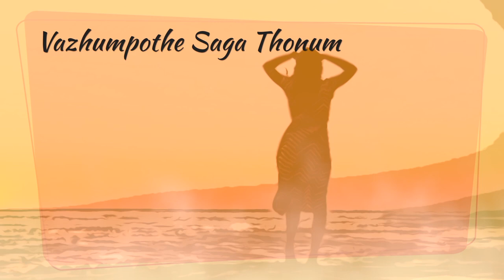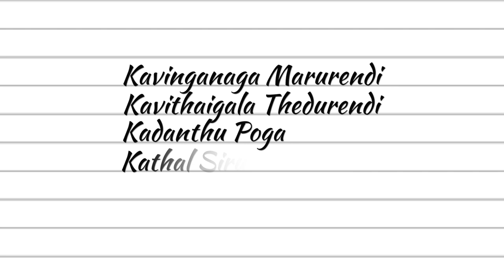Ithayathirkkum Pesa Therium// Official_Lyrics_Video_2022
Lyrics&Music:    karthick

Music production:    Ramachandran

Singers:   Aadithya
karthick

Violin: Sai Krishna

Mix & master:  Ramachandran

Editing:  dhanasekar  DN Visual Studio

Ithayathirkkum Pesa Theriyum official lyrics video on kk new song kl sing song